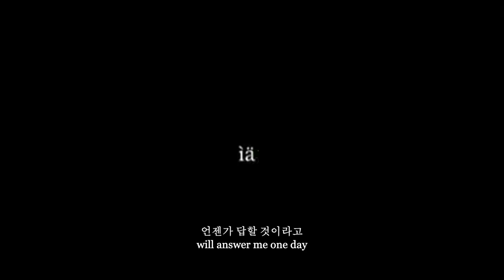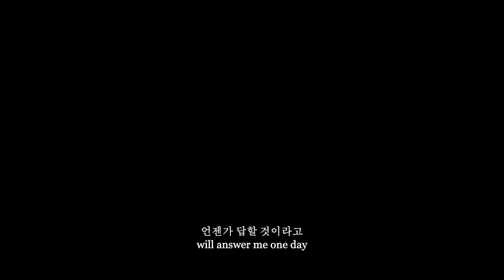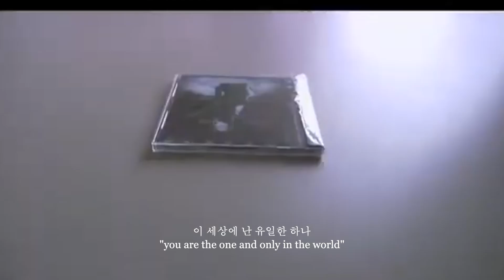니쥬 (nijuu) - 말해줘요 TELL ME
Movie: All about Lily Chou Chou by Shunji Iwai
Music and Edited by nijuu